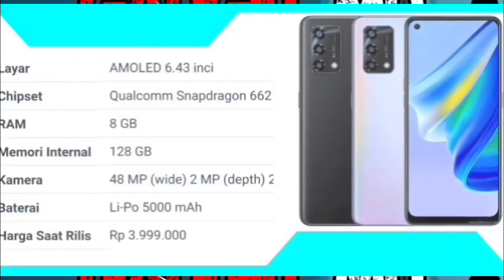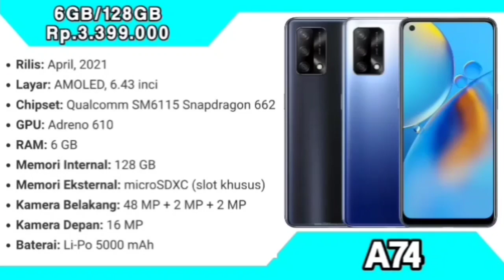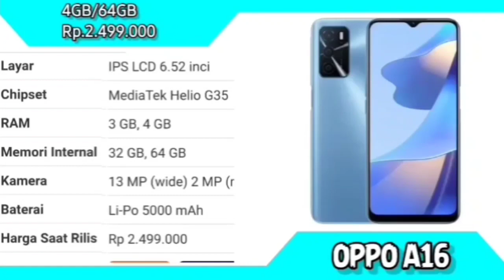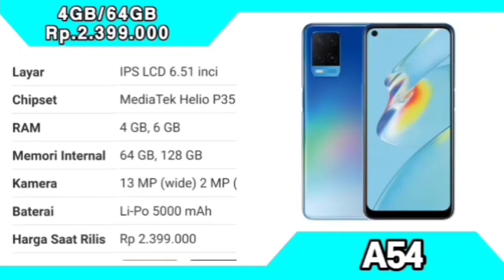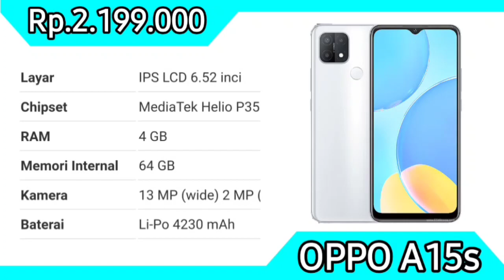DAFTAR HARGA HP OPPO A SERIES TERBARU MARET 2022